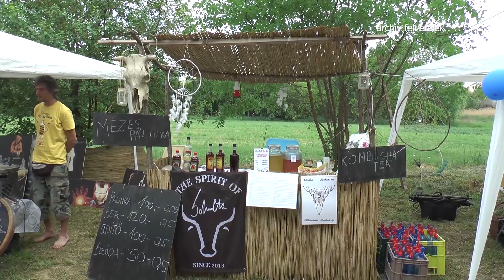TV BEČEJ: Pénteken és szombaton Mézesdüllői pogány ünnep a Schultz tanyán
TV BEČEJ: Harmadik alkalommal szervezik meg pénteken és szombaton, azaz szeptember 8-án és 9-én, a Mézesdüllői pogány ünnepet Óbecsén, a Schultz-tanyán.